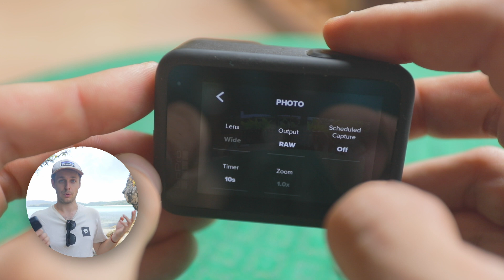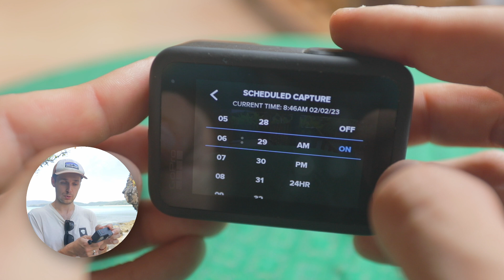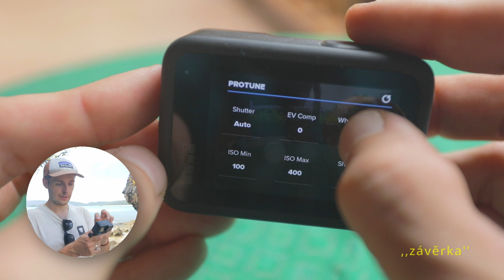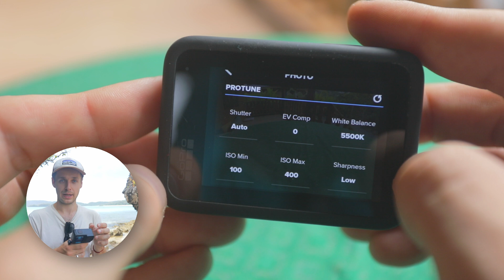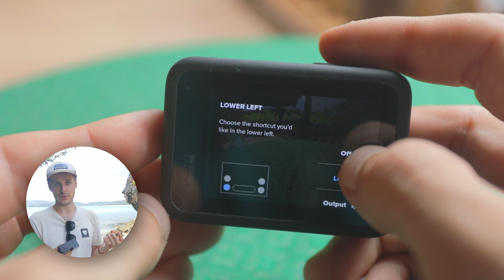Jak Fotit s GOPRO - Kompletní Průvodce Mým Nastavením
Jaké je nejlepší nastavení Gopro kamery na fotky? V tomto videu s vámi budu sdílet jak GoPro nastavit tak, aby stě z něj u fotek dostali parádní výsledky, které často vidíte třeba na Instagramu. Dále si stručně projdeme funkce, které vám kamera v nastavení nabízí a co znamenají.

00:00 Úvod
00:25 Přejdeme do Nastavení
01:01 Lens / Objektiv
01:16 Output / Formát
02:21 Scheduled Capture
02:49 Timer / Samospoušť
02:56 Zoom / Přiblížení
03:22 Shutter / Závěrka
03:36 EV Comp
03:53 White balance
04:08 ISO
04:24 Sharpness / Ostrost
04:30 Color / Barva
04:56 Shortcuts / Zkratky